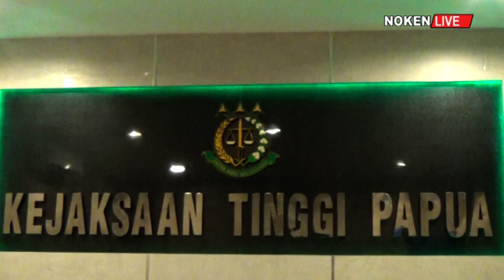KASUS KREDIT FIKTIF 188 MILIAR DI ENRAOTALI NAIK STATUS MENJADI PENYIDIKAN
Dugaan tindak pidana korupsi dalam  47 fasilitas usaha kredit kerja kontruksi kepada debitur senilai 188 milyar pada PT. Bank Papua cabang Enarotali Tahun Anggaran 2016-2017, telah di  naikan  statusnya dari penyelidikan ke penyidikan oleh kejaksaan tinggi Papua.

EP